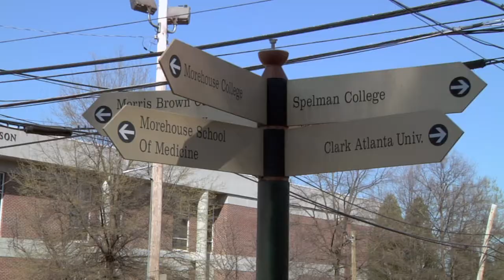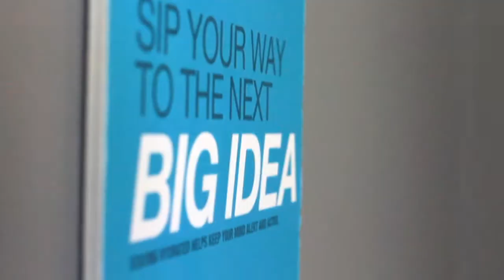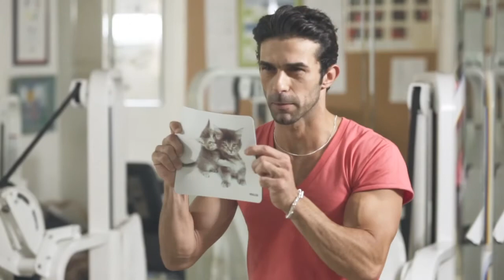JWT Atlanta - Intern Sushi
Intern Sushi